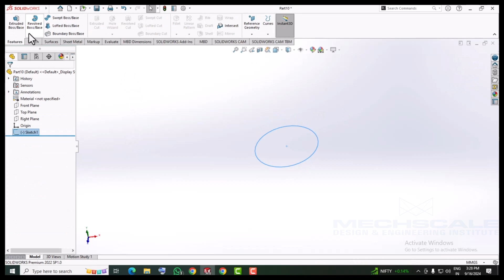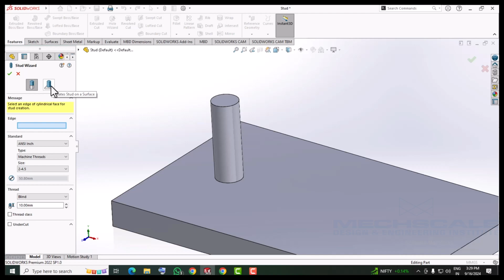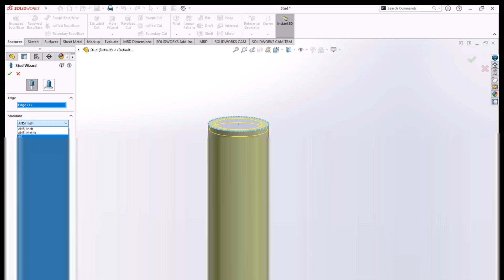Stud Wizard in SolidWorks for Easy Stud Creation | Lecture 20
Time Stamp:

00:00 MMGS Template
00:16 Practice Sketch
00:52 Using Stud Wizard
01:20 Understanding of Stud
01:51 Using Stud Wizard

Learn how to use the Stud Wizard in SolidWorks to quickly add standard or custom studs to your models. This tool simplifies the process of inserting threaded studs, ensuring accurate placement and seamless integration into your designs.